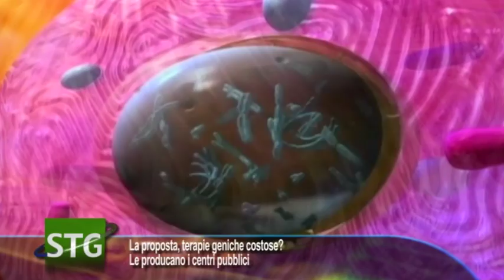La proposta, terapie geniche costose? Le producano i centri pubblici...